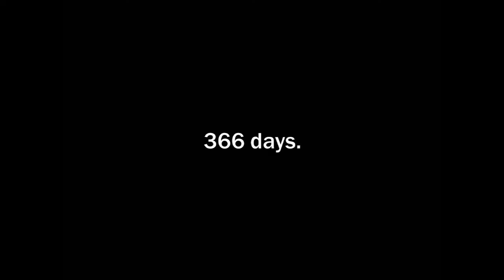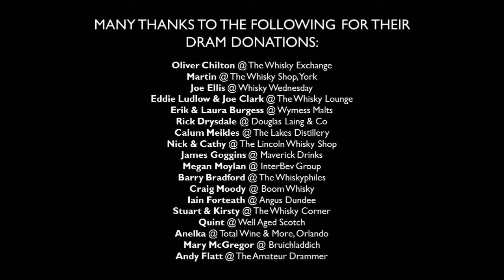A Dram A Day #333 - Eddu - a whisky history and review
Dram #333 of 366 - another Breton whisky, but this time made from buckwheat rather than barley...